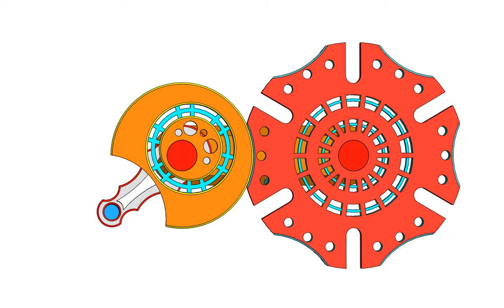ANIMATION OF GENEWA WHEEL MECHANISM